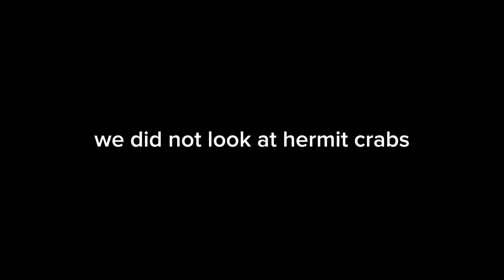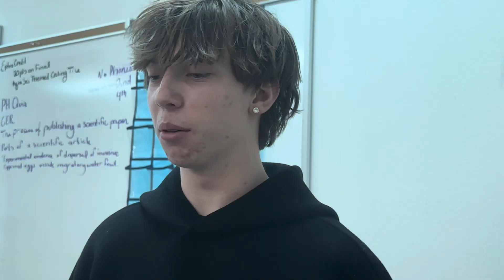two students desperately try not to get a 70% on an aquatic science assignment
setting up the fish tank for fish